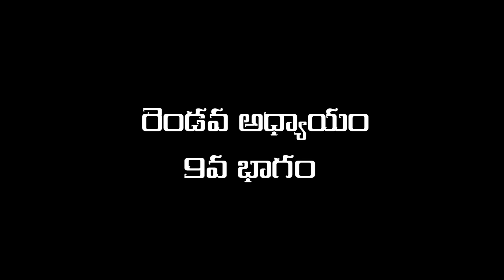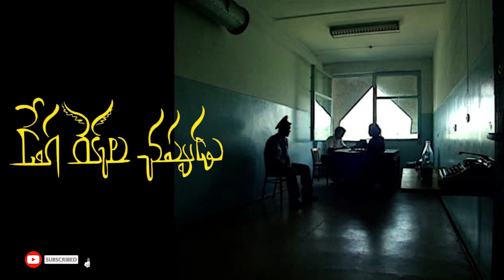Dega Rekkala Chappudu | Telugu novel chapter 2 part 9 | Written by Yandamuri veerendranath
In this novel, some real events and some fictions are mixed together. Characters like Shafi and Bin Laden are real. Sarangpani, Bukhari fiction. Similarly Gokulchat, Black Desert etc. are real. There is a nuclear bomb in the desert, a research center, etc. fiction. Such novels with half fiction and half real character histories are rare in Telugu. In the same way Peshawar, the mountain ranges, the tribesmen there, etc., had to adapt to the natural environment.

Similarly the Khala-i-Jangj incident actually happened. The massacre in December 2001 killed at least 500 people and left 86 Taliban captives. Some Afghan and American officials were also killed. The campaign lasted for almost three days. The dead Taliban were looted by Afghans. Eventually the rare gold teeth in the corpses' mouths were also stolen. That event is used intact in this work

Reading the philosophy of the Talijan in this work gives the impression that 'everything they say is true'. That is why it has been used as it is. These discussions are a bit boring for readers who are not so passionate about history.

Would be ‘author freedom’. It is used when writing unbelievable fantasies. This work has been used extensively in dramatic events for the taluk. Examples of liberties include the 'helicopter''s uninterrupted flight from the Black Desert to Kargil and the setting up of the Al-Qaeda Atomic Bomb Research Center next to the Caspian Sea without the knowledge of the world.

How do readers know the whole of history? If all this were written as a book no one would read it. Bored, so the author hopes that embedding that history in such fiction novels will help young people to understand this to some extent.

The Dega Rekkala Chappudu is a novel that captivates readers when it comes to serialization in Sakshi.

Dega Rekkala Chappudu
Author: Yandamoori Veerendranath
Publisher: Navasahiti Book House
Language: Telugu

Microphone Used : BM 800
Cable Used : XLR
software Used :  Adobe Audition CC